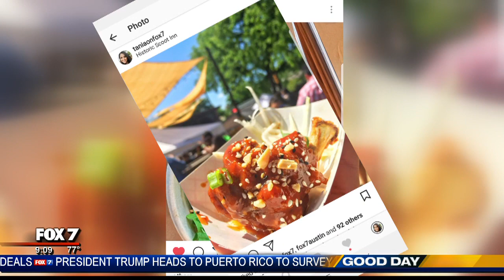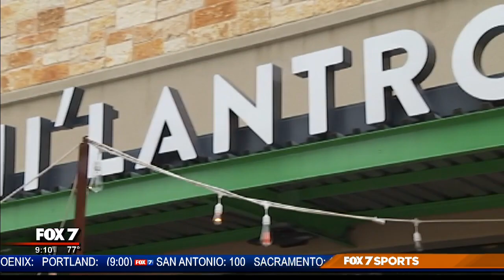Chi'Lantro owner honored with Immigrant Achievement Award | 10/2017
It's a local favorite and now its owner is getting an award for immigrant achievement. FOX 7's Tania Ortega has more on Chi'Lantro and its owner Jae Kim.